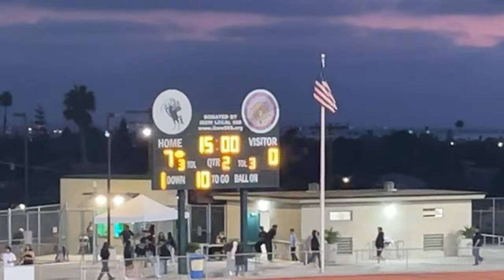Hilltop football vs El Capitan